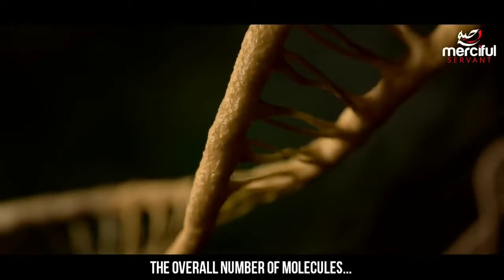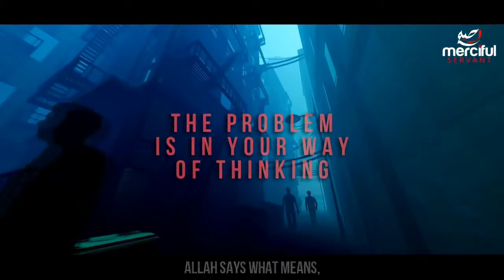Atheism is Over - Proof of The Creator!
We Provide You Amazing Islamic Videos, Reminders,Short Clips, Beautiful Qur'an Recitations and a lot more...

PLEASE NOTE: Any of the views expressed by the speakers do not necessarily represent the views of Islam Is The Truth.. Islam Is The Truth and it's affiliates do not advocate nor condone any unlawful activity towards any individual or community...